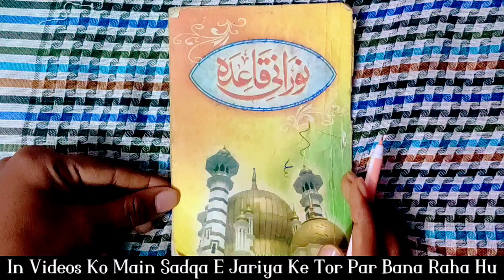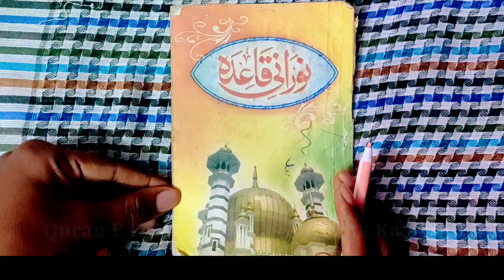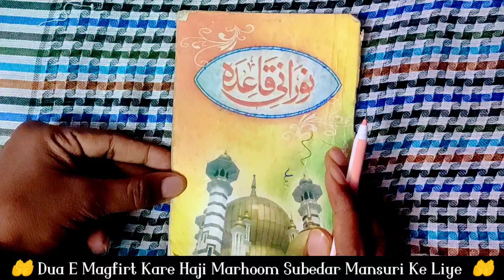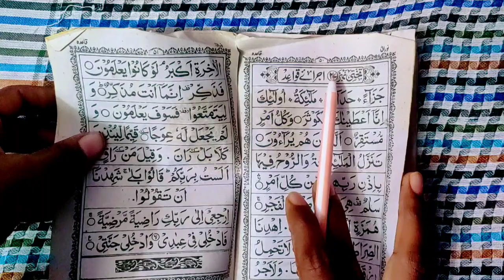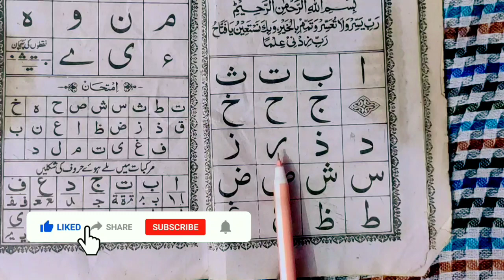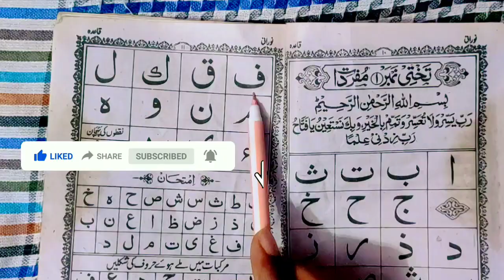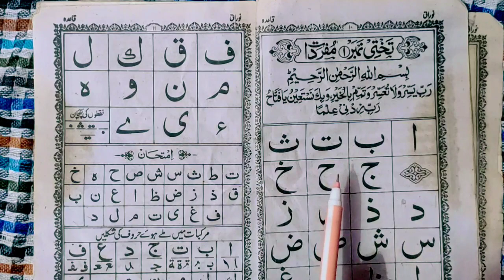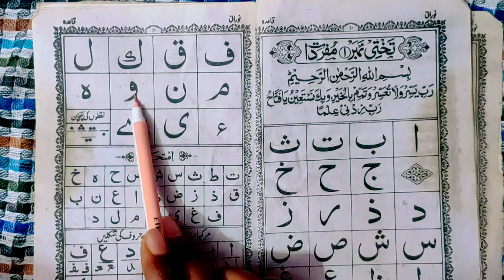Noorani Qaida Part 1 | Quran Padhna Sikhe | कुरान पढ़ना सीखें | Learn To Read The Quran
Assalam O Alaikum Dosto Main Phir Ek Baar Aap Ko Noorani Qaida Se Padha Raha Hu Taki Is Baar Video Ki Quality Acchi Ho Aur Photos Saaf Aaye Aur Aawaz Aap Tak Sahi Pahuche Isliye Main Dobara Aap Ko Noorani Qaida Padha Raha Hu Pehli Ki Videos Jo Maine Banyi Thi Noorani Qaida Ki Wo Itni Acchi Nahi Bani Thi Aur Na Hi Us Ki Video Quality Aur Aawaz Sahi Se Aap Tak Pahuch Pa Rahi Thi Isliye Maine Ye Koshish Ki Taki Aap Logo Tak Acchi Videos Pahuche Aap Log Jude Rahe Hamare Saath

                  🌹JazakAllah 🌹

Video Editor 👉 Irshad Mansuri
Voice 👉 Irshad Mansuri
Cameraman 👉Irshad Mansuri

Aap Log Dua E Magfirat Kijiye Hamare Dada Dadi Mama Nani Ke Liye Jo Is Duniya Me Nahi Hai Main Jo Bhi Is Videos Ke Jariye Aap Ko Padhaoga Main Un Saari Nekiyo Ka Badla Main Apne Tamam Marhoom Dada Dadi Nani Mama Ko Bakhashta Hu Aur Khususan Mere Dada Ko Jinhone Mujhe Madarse Me Bhej Kar Mujhe Is Qabil Banaya Ki Main Aap Ko Quran Paak Ki Taalim De Sako un Ka Bada Ehsaan Hai Mujh Par  Allah Un Ki Magfirat Farmaye Aur Mere Taman Marhoom Ko Bhi Allah Bakhsh De Aur Aap Log Mere Maa Aur Baap Ke Liye Bhi Dua E Khair Kare Jin Ka Saaya Mujh Par Hai Allah Un Ke Gunaho Ki Bhi Magfirat Farmaye !

                 🤲 Aameen🤲

Is video me humne zero se start kiya hai. Sabse pahle aapko ek Qayda lena hai jo kisi bhi Islamic book store se mil jayega. Phir aapko practice karni hai jaise video me btaya gya hai. Aapko teen kaam karne hai 1.Alif Ba ki takhti ko pura rat lena hai
2.Ye sare words aapke mind me beth jane chahiye 3.Talaffuz yani har word ko padhne ka tarika shi rkhna hai Aapne kuch logo ko dekha hoga bade ajeeb andaz me quran padhte hai aapko aisa nahi krna hai balki sahi sahi padhna hai.

Topic cover:
Norani qayda Part #1 | Quraan kaise padhe | कुरान कैसे पढ़ें
Learn to Read the Quran - क़ुरआन पढ़ना सीखे | Part 1

How to read Noorani Qaida Indian lesson-no 1.mofradaat

Quran Kaise Padhte Hai
कुरान पढ़ने का तरीका
कुरान पढ़ने का आसान तरीका
कुरान पढ़ने का सही तरीका
Noorani Qaida Kaise Padhte Hai
noorani qaida tajweed se padhne ka tarika
noorani qaida padhna sikhe
quran padhna sikhe shuru se
quran sharif kaise padhna chahiye
quran padhna sikhe hindi mein
quran kaise padhte hain
learn to read noorani qaida
noorani qaida padhna hai
नूरानी कायदा पढ़ना है
qaida kaise padhe
कायदा कैसे पढ़े
quran padhne ka tarika bataiye
Quran padhne ka tarika Full
How to read Quran
Learn Quran
Quran Sikhe
Online Quran Sikhe
Noorani Qaida lesson 1